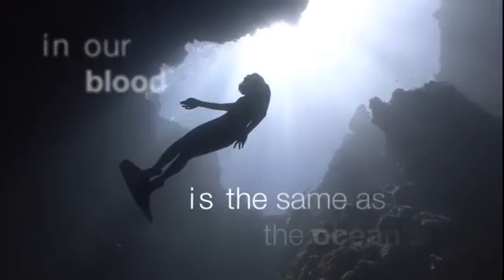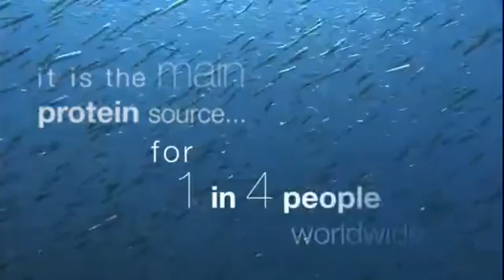OCEAN of TRUTH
The ocean makes life on Earth possible, and it needs our help. Most people don't realize the long list of benefits the ocean provides us, nor how much we are connected and dependent on it. Just to name a few things; the ocean produces 70 to 80% of the oxygen we breath, generates $21 trillion in ecosystem services each year, and provides the main source of protein for 1/4 of the world's population. And these are just a few of the amazing functions it offers this planet's 6+billion people. In the past 50 years the health of the ocean has declined dramatically due to the major  5. That's right, the major 5, There are five serious threats that are causing this havoc; over fishing, pollution, invasive species, habitat destruction, and climate change. Actions must be taken to address these problems in order for the ocean to recover and become healthy once again. Come explore the ocean with us and find out how you can help.